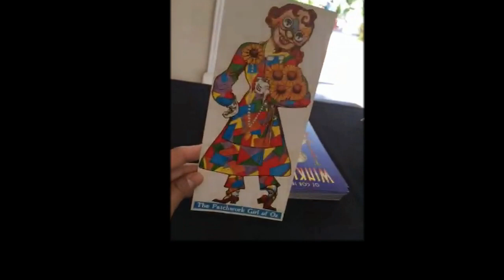(SD Comic Fest/Winkie Con) Donuts and Oz and Mermaids OH MY!!!!!!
I am joined by Link again. Kitty Ambush. Today I was promoting The Winkie Convention 2014 at SD Comic Fest. Lots of fun. Special thanks to my sister, Terri Cao and my oz brothers David Maxine and Eric Shanower.

Special appearance from Michael Jobe ;-)